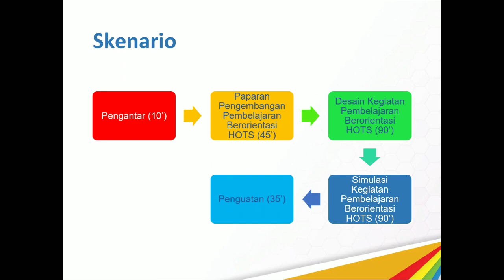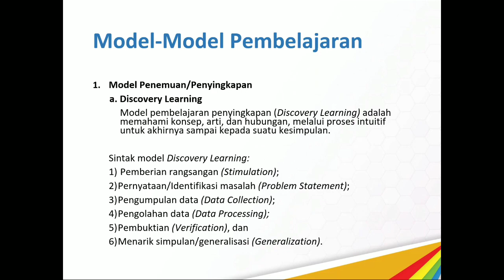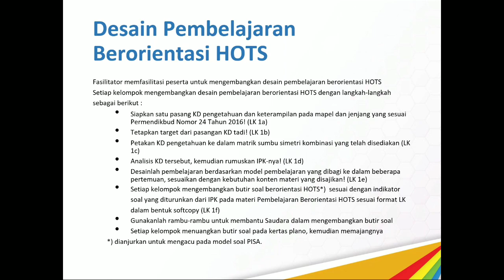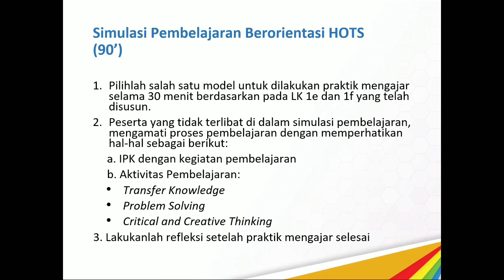MTs Negeri 9 Bantul Berbagi Materi Pengembangan Pembelajaran Berpikir Tingkat Tinggi